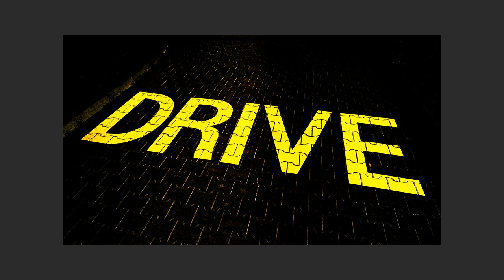2015 - January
Pictures of the month January 2015 (publication date).
This monthly update slideshow is like a blog and includes the pictures of the month. The pictures are arranged in their image number sequence without any further selection or sorting.

Note: The video subtitles/captions or transcript views contain the picture numbers and titles in 🇺🇸/🇬🇧 or 🇩🇪/🇦🇹/🇨🇭.